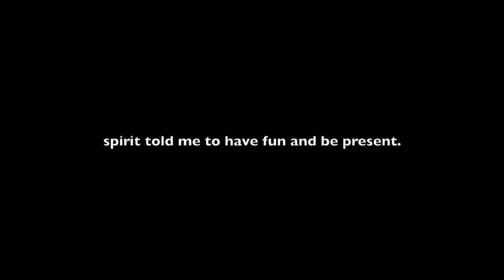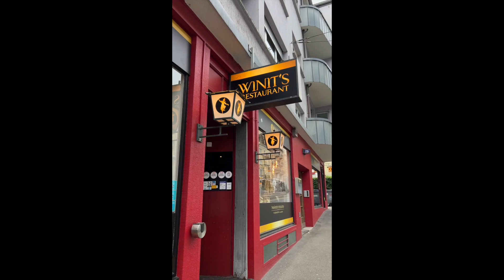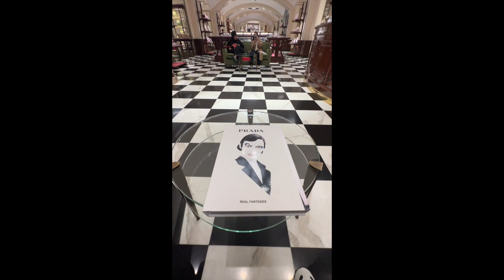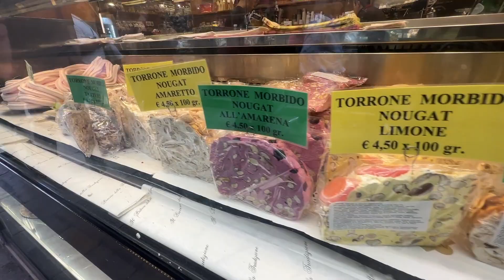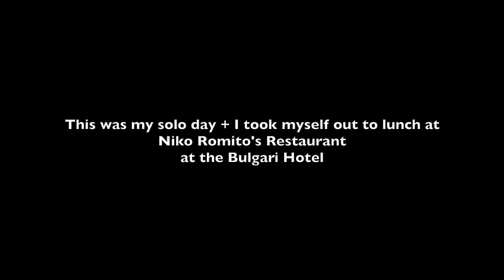VLOG | I went to Europe! Zurich, Milano and Venice!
Floww Family! I've been so busy lately but decided to take an early vacation with my cousin to Europe. I had a blast and I would totally go again.

-With the intention for you and I to thrive NOT just survive. Gratitude,
Jo Murdock
Camera Used: iPhone 13 Pro Max + SONY ZV1

✘ I N S T A G R A M: @flowwj0
✘ T I K T O K: @flowwj0
✘ F A C E B O O K: flowwj0YogaLLC

“Flowwj0 Yoga LLC” suggests that you consult your physician before beginning any physical exercise program. When participating in any such program, there is the possibility of physical injury. If you engage with any videos from “Flowwj0”, you agree that you do so at your own risk, are voluntarily participating in these activities, assume all risk of injury to yourself.
*CERTIFICATIONS: RYT500 |  E-RYT200 | MEDITATION | BARRE | YOGA FOR ATHLETES
Please watch this video for personal practice, but do not redistribute my video to others or on any websites.